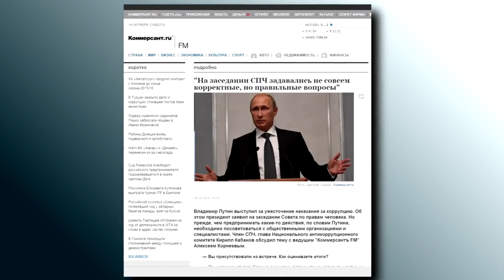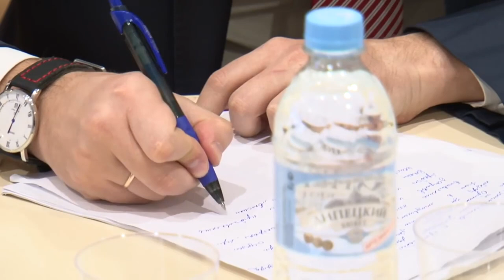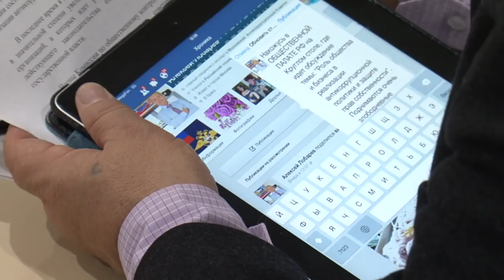Путин: немедленно ужесточить наказание за коррупцию! Откаты, распилы, рейдеры в России. Что делать?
«В конце мая 2012 года мне была назначена встреча в Краснодарском аэропорту с председателем совета директоров концерна «Покровский» Коровайко А.В. Это были не переговоры, это был диктат – «подарить» ему весь мой сахарный бизнес. Дошло до прямых угроз, без обиняков говорилось о крепких связях с криминальными группировками Дагестана, Осетии, Чечни. Признаюсь, после встречи я крепко задумался и сам себе задавал вопросы: «Тебе и твоей родне жизнь не дорога? Эти сотни миллионов рублей трупам уже не будут нужны...»

С этого откровения Олег Санзяпов, владелец группы компаний «Кубанский сахар», и начал наш разговор по скайпу. Я – из Краснодара, Олег Иванович – откуда-то издалека, куда его загнало уголовное преследование. За тысячи километров от родины, вернуться в которую – его самая желанная мечта. Но не в тюрьму, которую ему уготовили рейдеры концерна «Покровский», как считает предприниматель. А, отстояв свою невиновность, добившись честного, неподкупного рассмотрения дел «Кубанского сахара», продолжить деятельность на Кубани, используя свой более чем 20-летний опыт управления в пищевой и перерабатывающей промышленности и интеллектуальный потенциал компании.